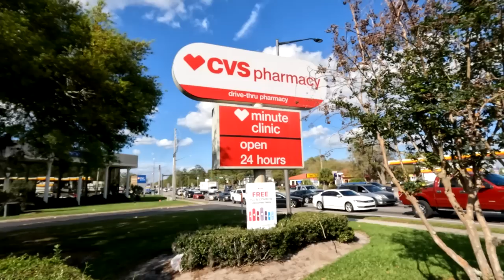The CVS POOP Conspiracy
Speaking out because I have had enough.